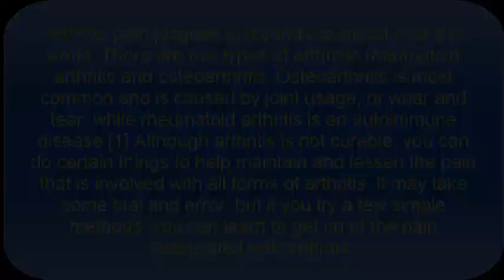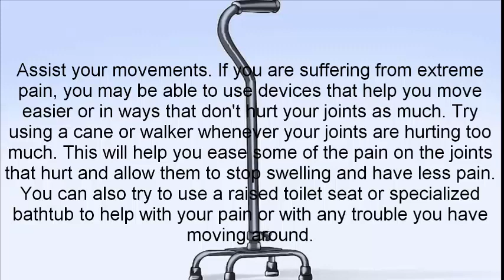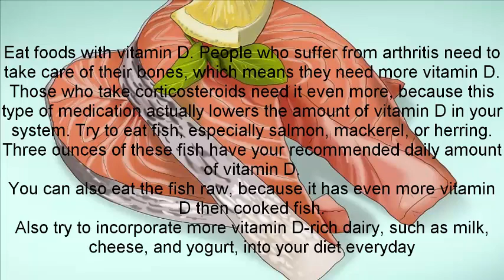How to Get Rid of Arthritis Pain-How to Cure Rheumatoid Arthritis Pain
In this video i will share you How to Get Rid of Arthritis Pain
Arthritis pain plagues many individuals all over the world. There are two types of arthritis: rheumatoid arthritis and osteoarthritis. Osteoarthritis is most common and is caused by joint usage, or wear and tear, while rheumatoid arthritis is an autoimmune disease. Although arthritis is not curable, you can do certain things to help maintain and lessen the pain that is involved with all forms of arthritis. It may take some trial and error, but if you try a few simple methods, you can learn to get rid of the pain associated with arthritis
Rheumatoid arthritis, damage to the joints bones may spread to other part of the body, so it is very important to cure fast as you find any pain in your bones.

Best Product for Health Care

Mini Exercise Bike

Fitness Mini Stepper

Foot Pedal Exerciser for Home Workout

Arthroscopic Knee Wrap

Foot Spa Massager with Heat Boost

Massager

Eye Massager with Heat

Adult Incontinence Underwear for Men

Adult Incontinence Underwear for Women

Keep Sharing and Caring